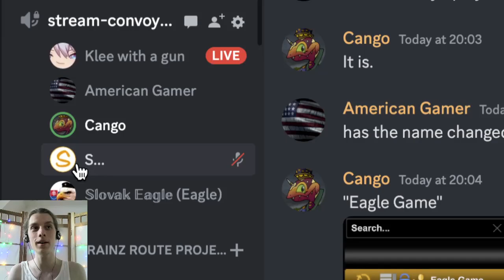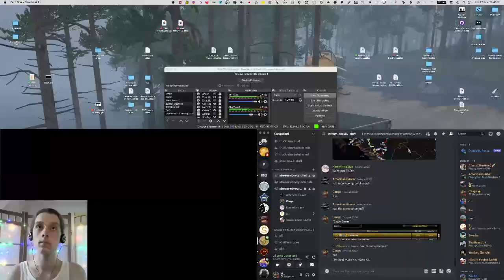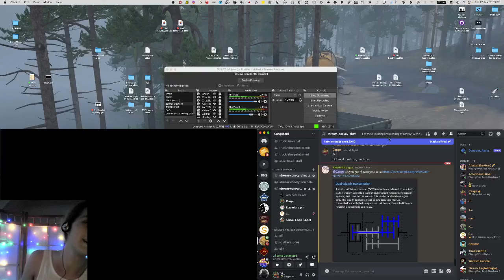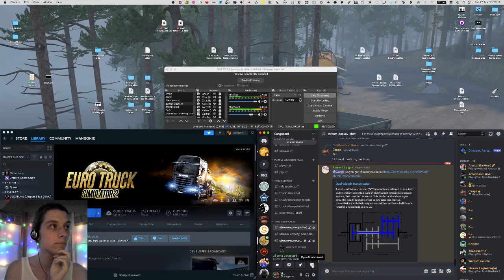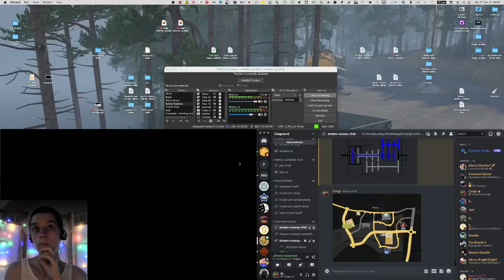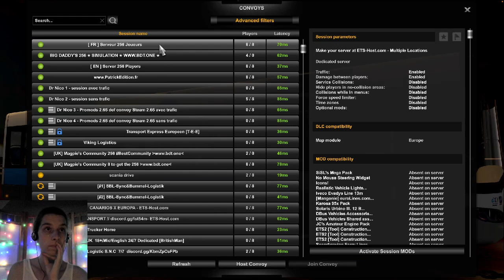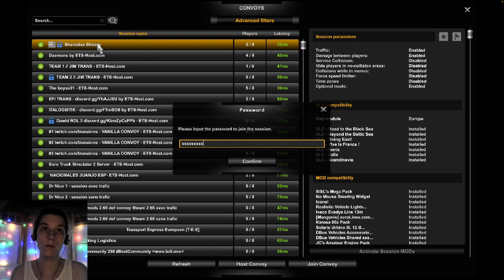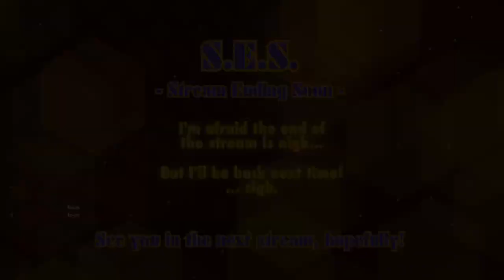#53 ETS2 - Multiplayer! [ft. Sharadise, Slovak Eagle and American Gamer]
This is an archive of ETS2 livestream #53.
• Euro Truck Simulator 2 (Multiplayer with Sharadise, Slovak Eagle and American Gamer) with ProMods Europe

Game participants – in alphabetical order:
• American Gamer
• CangoFango
• Sharadise
• Slovak Eagle

Recorded 17/06/2023